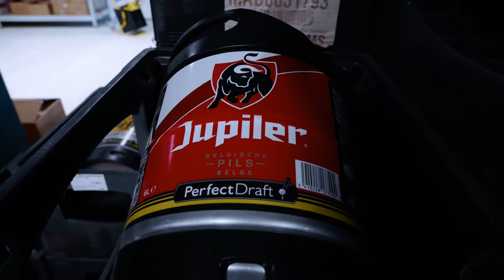Gêneral Boisson Châteaurenard